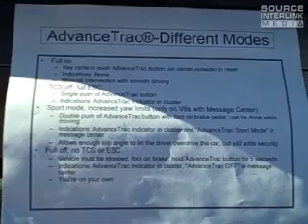2010 Ford Mustang Track Drive Part 1 Video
Ride along with us around the track in an all new 2010 Ford Mustang.